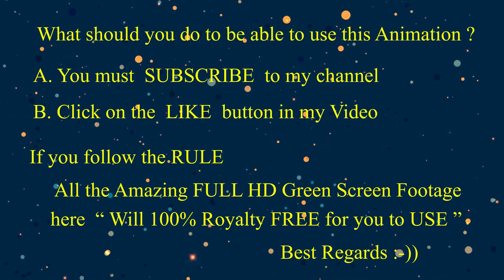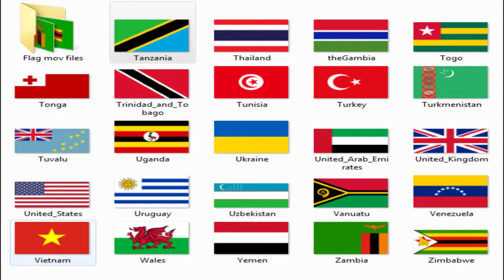FREE THE BIGEST GREEN SCREEN FOOTAGE 204 COUNTRY waving flags v.2 Episode 01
FREE THE BIGEST GREEN SCREEN FOOTAGE 204 COUNTRY waving flags v.2 Episode 01. This Episode contain 44 country waving flag. You can download and use it for free. Each waving flag  is 10 secs long. Enjoy it all my lovely friends. Greetings from Bangkok Thailand.